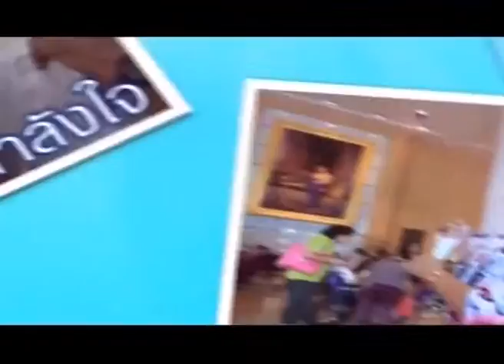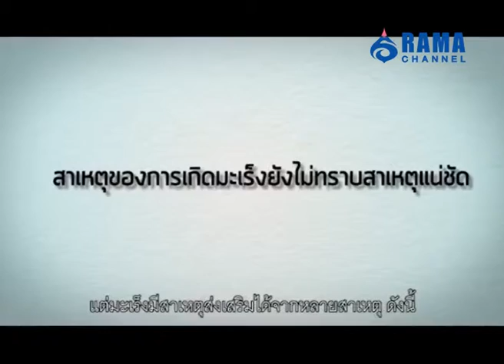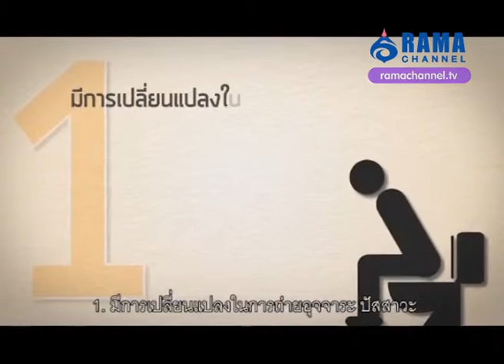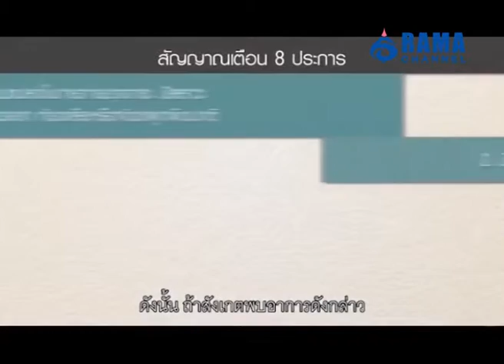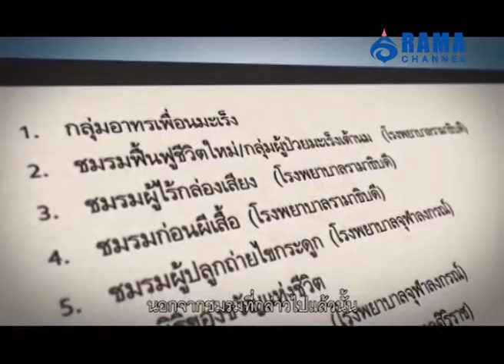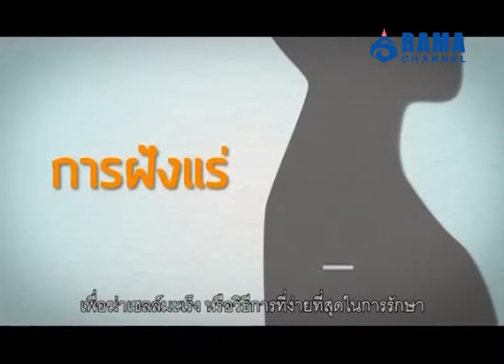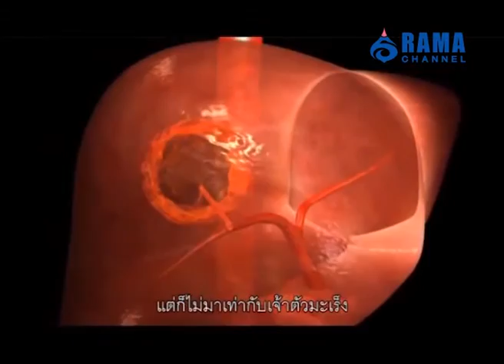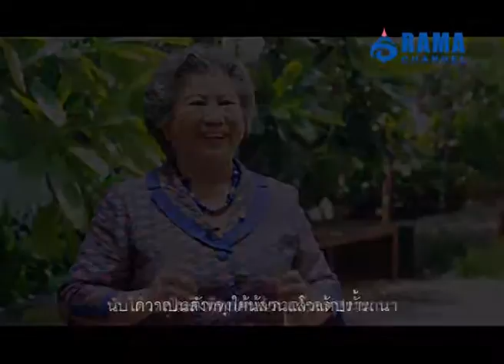Hope | EP.50 สังคมผู้ป่วยมะเร็ง | ต.ค. 58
Hope สังคมผู้ป่วยมะเร็ง คลิปนี้จะพาทุกท่านไปชมสังคมผู้ป่วยที่เป็นโรคมะเร็งซึ่งเป็นสังคมที่จะช่วยสร้างกำลังใจซึ่งกันและกัน และก็มีหลายกลุ่มก้อนที่ร่วมมือกันเพื่อสร้างสังคมให้แก่ผู้ป่วยโรคมะเร็งเป็นภาคีเครือข่ายกันและได้มีการช่วยเหลือซึ่งกันและกัน